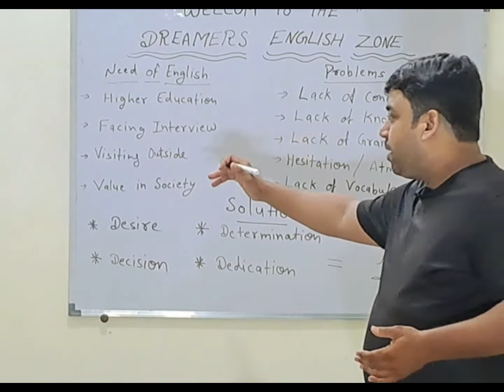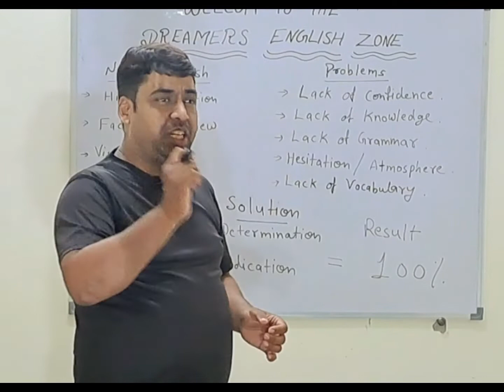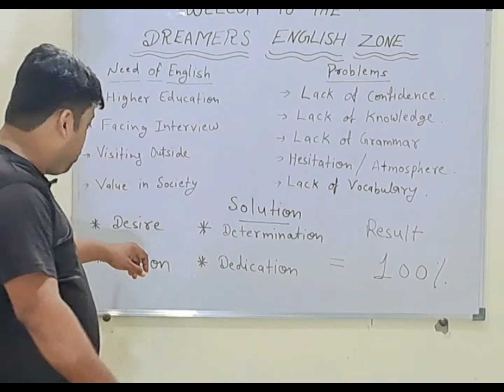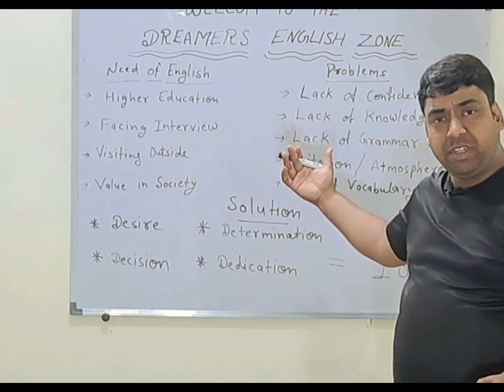The need of english and the solution of english...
NEEDS
PROBLEM
SLOUTION
dez_classes